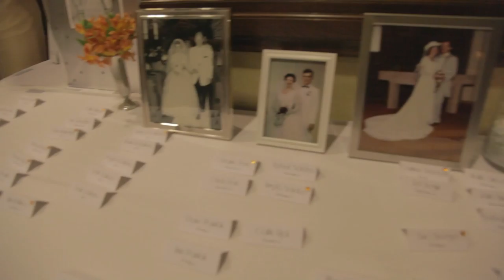Krista & Dylan Wedding Trailer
A brief look at Krista & Dylan's wedding on August 30, 2014